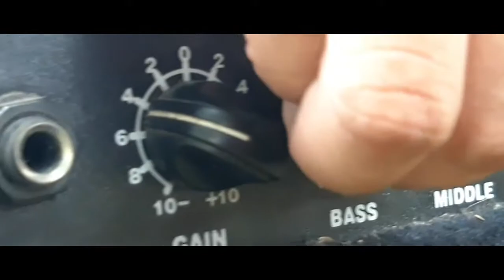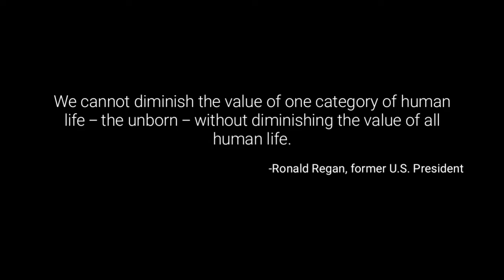Respect Life | ValEd Performance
An Awareness Video about Abortion and Teenage Pregnancy.

Members:

Lance Magdara
Josy Caparoso
Dana Jain
Bella Alano
Dan Degamo